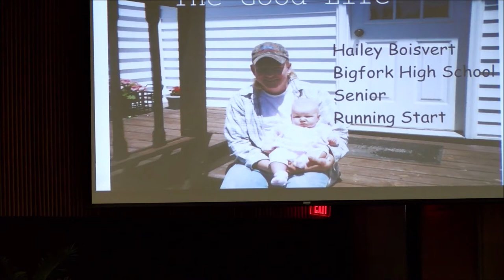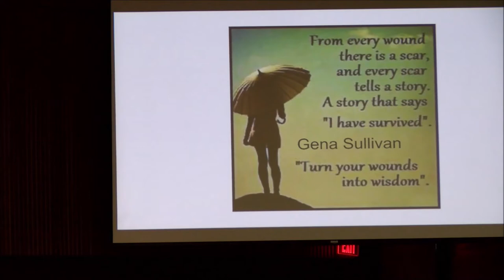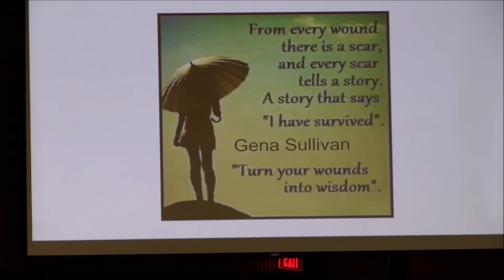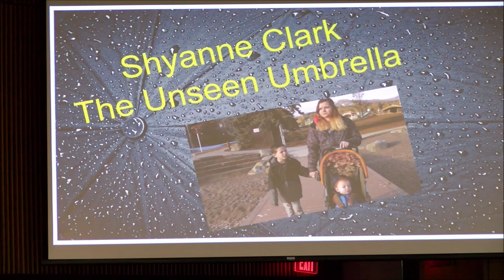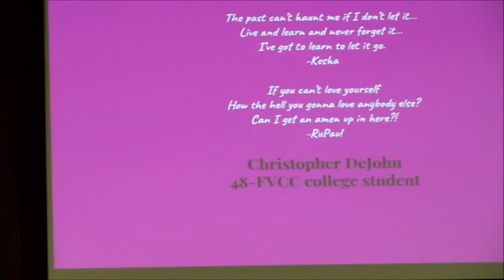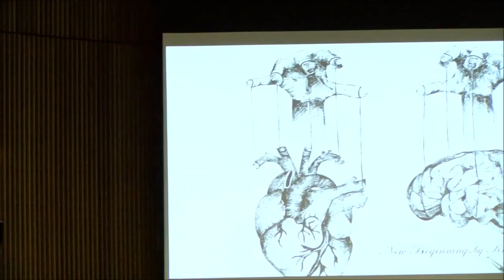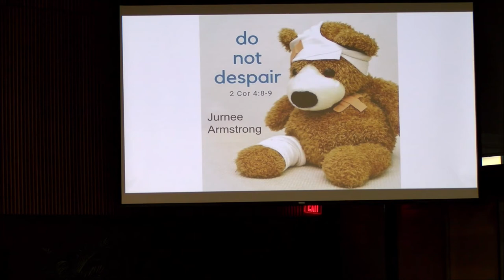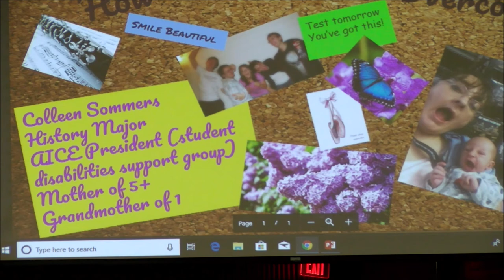Many Voices Symposium